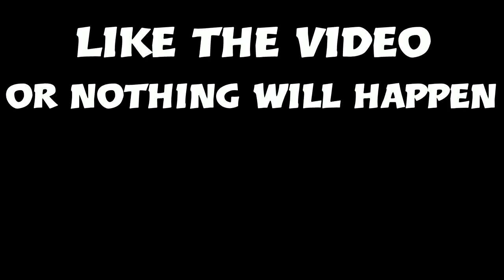S H O T T A F L O W